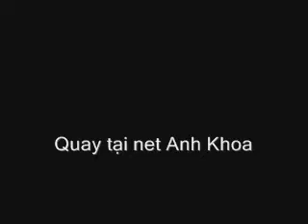Quay Bút Pro - KuRin (Hậu Nghĩa .Com).wmv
Spinner :Kurin [T.O.P]
Created by Sam [T.O.P]
T.O.P Production   - Haunghia.com

Tặng KuRin - Member T.O.P và forum
T.O.P never STOP